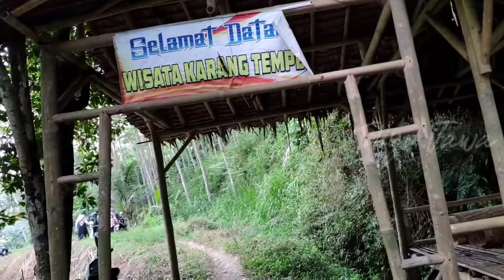PREWEDDING OUTDOOR EKTRIM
foto untuk prewedding sambil mengetes adrenalin.
buat temen2 yang ingin belanja peralatan outdoor bisa hub ask adv

Selamat Datang Di  "ASK ADVENTURE"

Reseller Dropship Wellcome.

untuk link pembelian bisa cek di:
WA              : 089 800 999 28

SELAMAT BERBELANJA DI ASK ADVENTURE